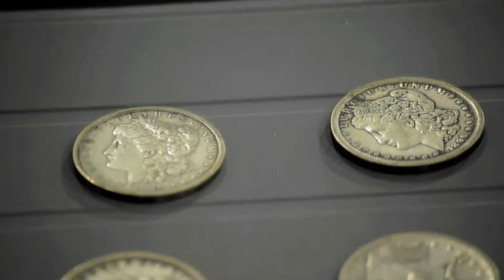Video Marketing APPRAISAL ROADSHOW short version Steve Gouterman 11052014